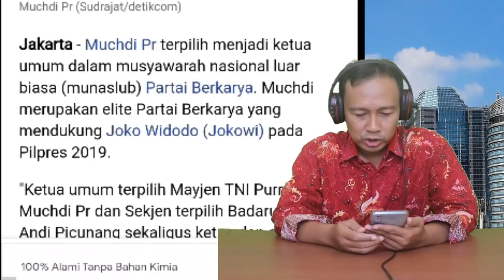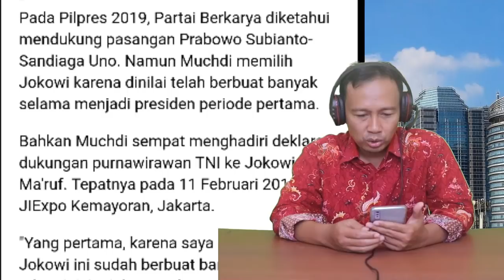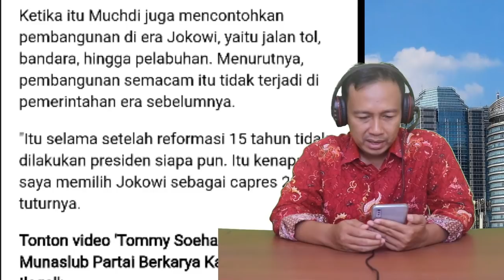PARPOL PECAH LAGI! TOMMY SOEHARTO BUBARKAN MUNASLUB PARTAI BERKARYA KARENA ILLEGAL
Ketum Hutomo Mandala Putra Membubarkan Munaslub partai Berkarya kareena diangap illegal, Presidium Penyelamat Partai Berkarya tetap menggelar musyawarah nasional luar biasa (Munaslub).

Acara Munaslub Partai Berkarya digelar di Hotel Grand Kemang, Jakarta Selatan, Sabtu (11/7/2020). Mulai pagi hari sudah terlihat sejumlah kader partai, namun keberadaan panitia Munaslub tidak jelas.

Kemudian pada siang harinya, Tommy datang ke lokasi acara. Ia didampingi oleh Sekjen Berkarya, Priyo Budi Santoso dan sejumlah petinggi partai untuk membubarkan acara tersebut.